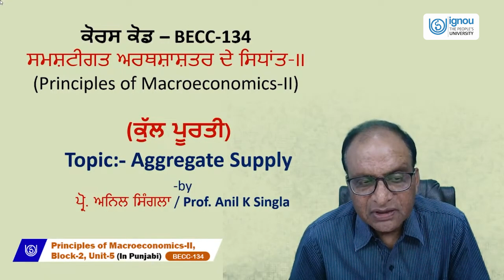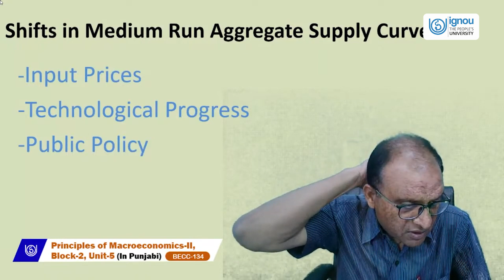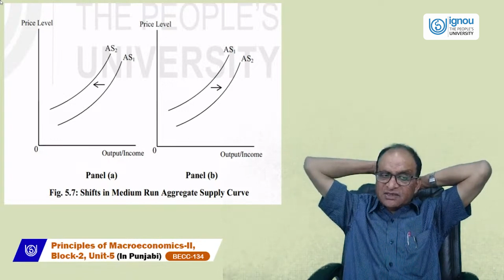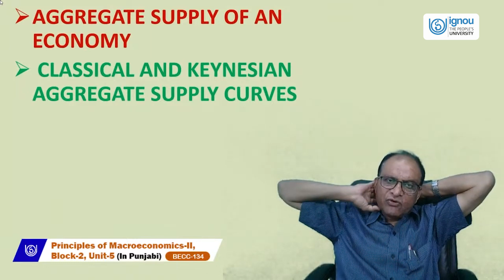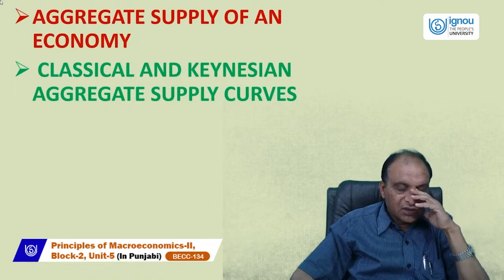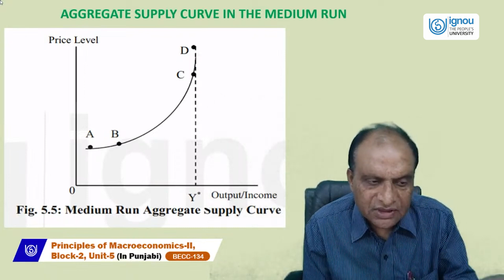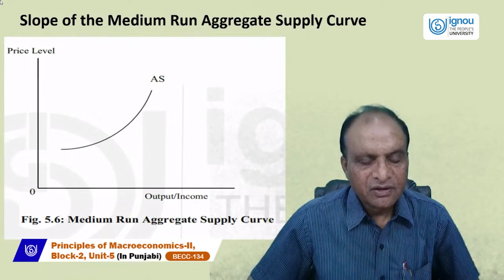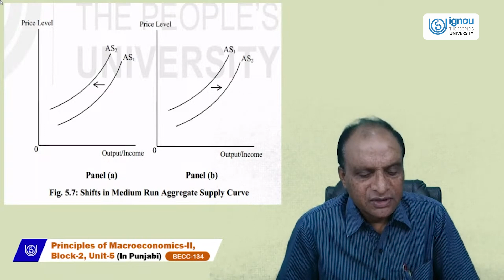Aggregate Supply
BECC-13 (Punjabi)
Prof. Anil Kumar Singla
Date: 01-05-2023